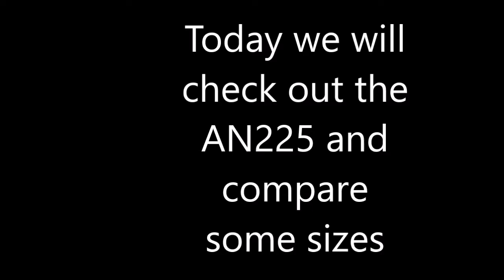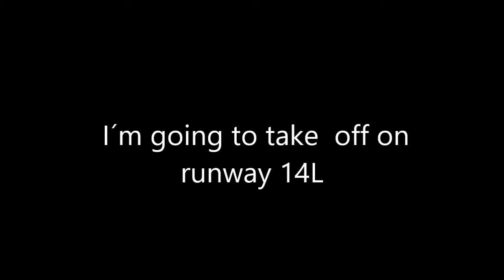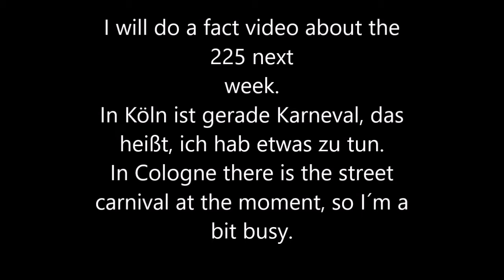Checking out the AN225 (P3D)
Ich habe mal auf dem P3D mir die Antonov AN225 angeguckt.
Ich hab die Größe mit der, der B744 und dem A388 verglichen und mit de einen takeoff gemacht.
I have downloaded the AN225 for P3D, compared the size and did a takeoff with it.
Check out: CSpotting, Zinedine´s Aviation, Airliners 2007, HAJ Spotter, The Airplane Channel and Cologne Aviation Spotting.
The P3D aircraft was made by Thomas Ruth.